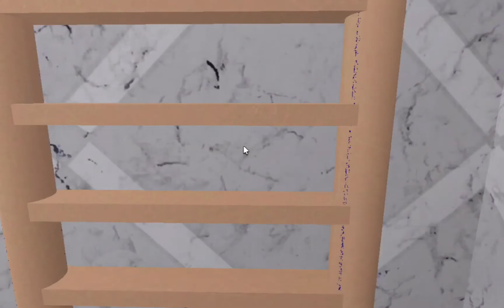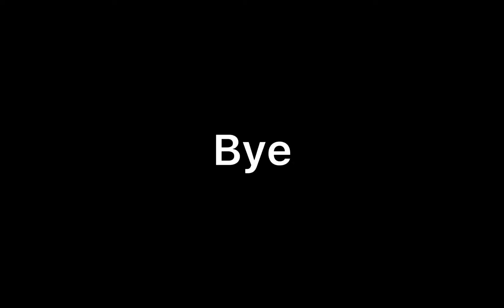Pyramid build in bloxburg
Please like and sub I put a lot of effort into this video and I hope I did not offend￼ anyone🤞 if I did please tell me and I will sort it out.